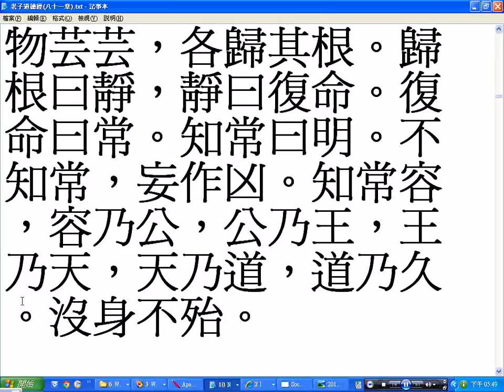RS16 02老子道德經第16章而第17章標題請改為知有章以河上公的版本為主_三教經典閩南語讀經配合靝巨書局出版的錄音帶由鄭玉鶴前賢錄音